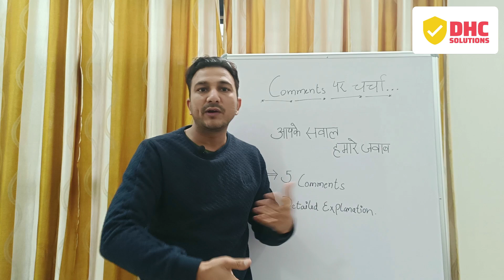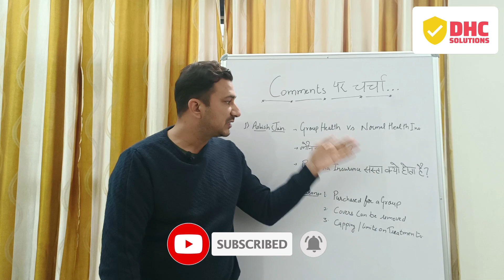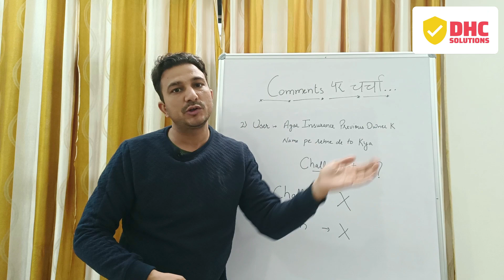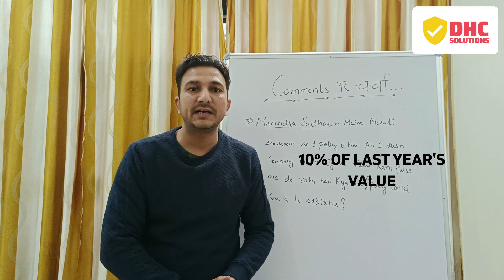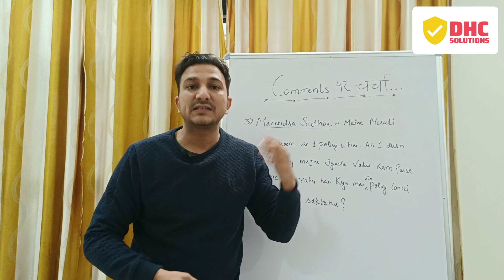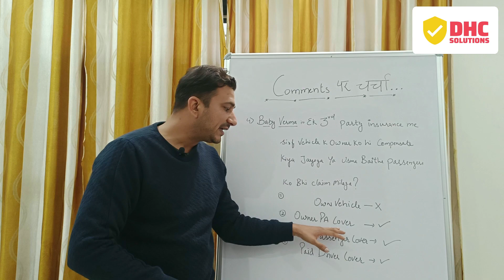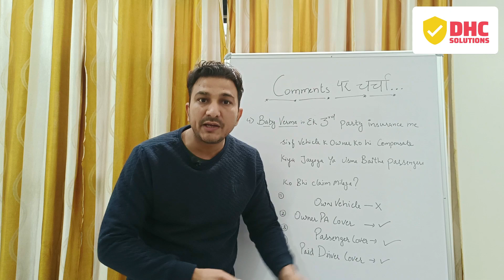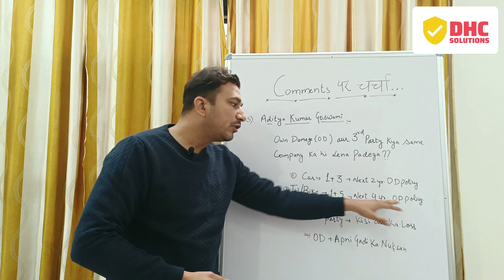Comments Par Charcha 4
नमस्कार दोस्तों,
" कमेंट पर चर्चा " के नए एपिसोड में आपका स्वागत है।

मैं हूं आपका दोस्त - हरविंदर सिंह

जैसा कि कमेंट्स में पूरा कम्युनिकेशन सिर्फ दो लोगों के बीच रहता है और जवाब भी शॉर्ट में होते हैं...

आज के वीडियो में...

* ग्रुप हेल्थ इंश्योरेंस और जनरल हेल्थ इंश्योरेंस में क्या अंतर है?
* क्या मैं पिछली पॉलिसी को रद्द करके नई पॉलिसी खरीद सकता हूँ?
*क्या थर्ड पार्टी पॉलिसी में पैसेंजर्स कवर होंगे?
* क्या हमारे पास विभिन्न कंपनियों की OD policy और 3rd Party Policy हो सकती है?
* अगर पॉलिसी में नाम न बदलें तो चालान कटेगा?